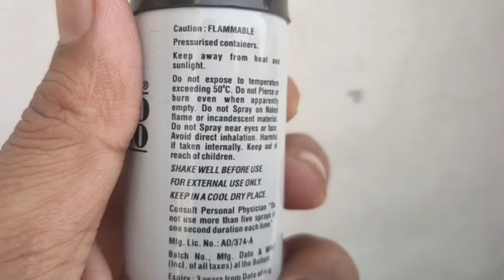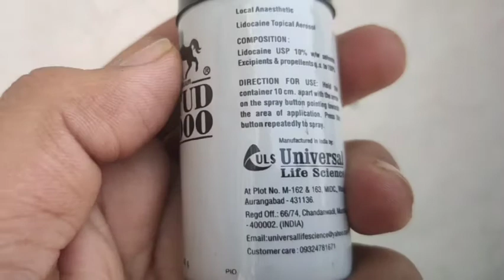Stud 5000 Spray delay spray k baare me jaankari. aapke swaal hamare jawaab. पलंग तोड़ फार्मूला।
dear friends we do not reccoment any medicine to anyone you should always contact your doctor before taking any medicine.
this video is just to increase you knowledge.